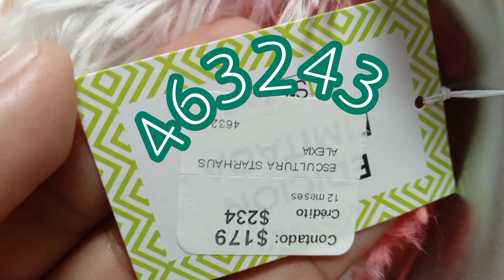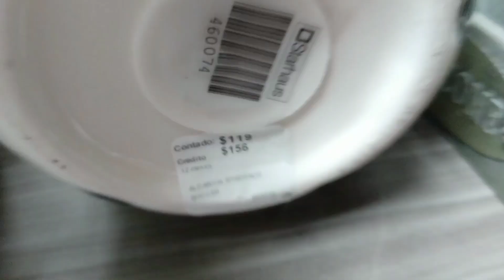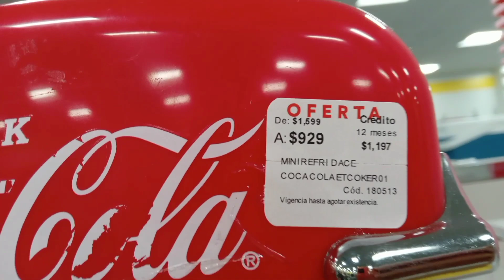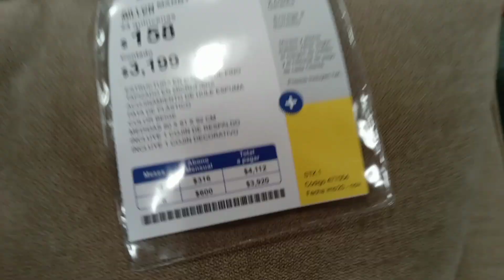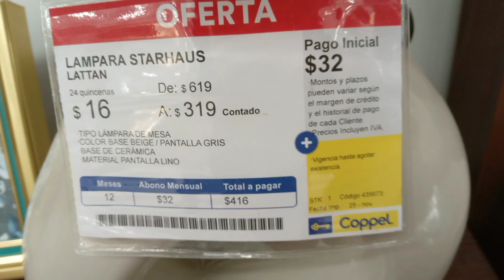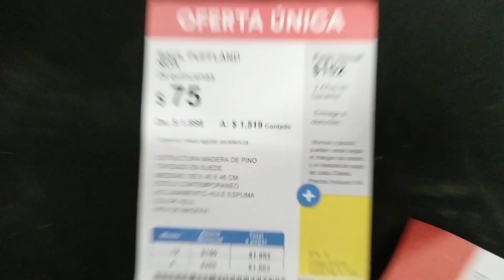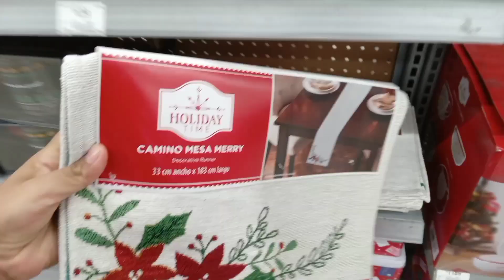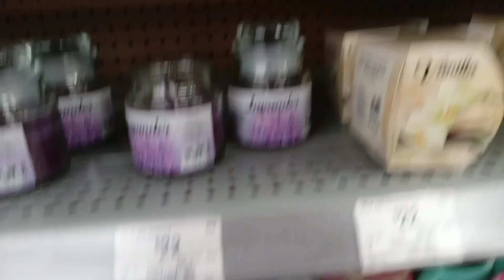RECORRIDO EN DIFERENTES TIENDAS 🤶🎄🎅